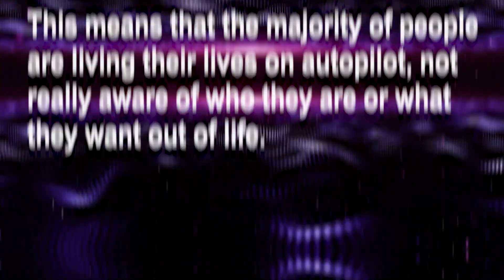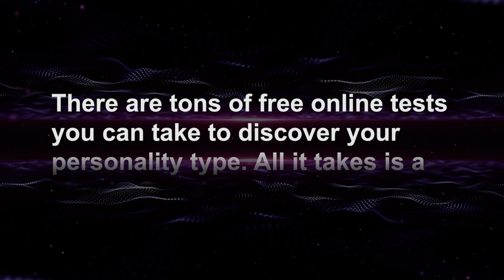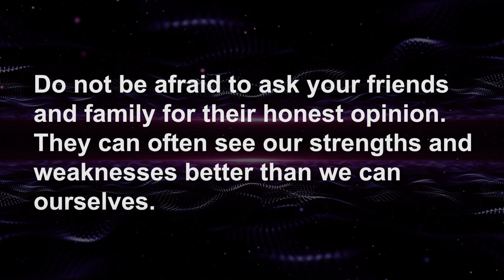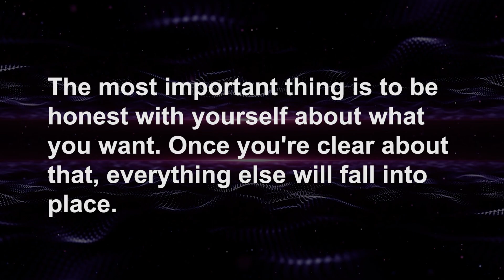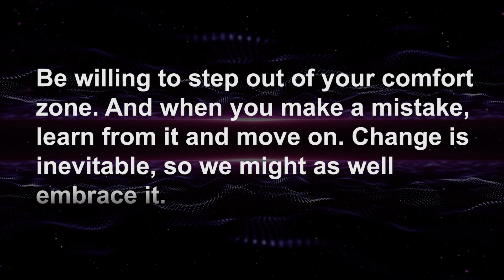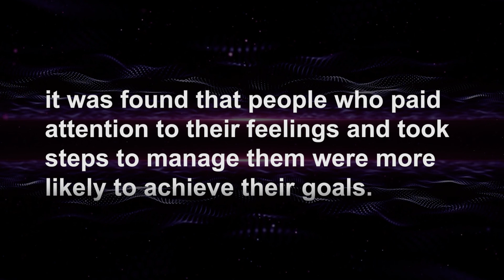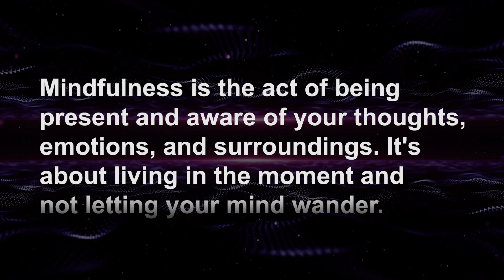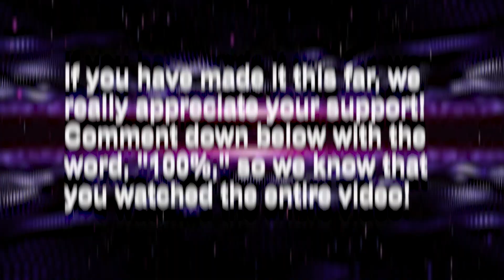How To Know Yourself (10 Steps To Your Life Success)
This video will teach you how to know yourself and 10 steps to your life success. To achieve your goals, it's important that you take the time out of your day to understand what motivates you, where your values come from, and what makes you happy.

In this video on Social Psychology Masters we show you how to know yourself and the 10 steps to your life success. These 10 steps on how to know yourself will show you how to get to know yourself and become the best version of yourself, according to relationship experts and science.

How to know yourself? How to understand yourself better? What to do to know yourself? How to know your true self? In this video we answer all these questions, and you will learn the 10 steps on how to know yourself and become successful in life.

*** RECOMMENDATIONS ***
⭐️ Are You Struggling to Lose Weight? (It's NOT Your Fault)